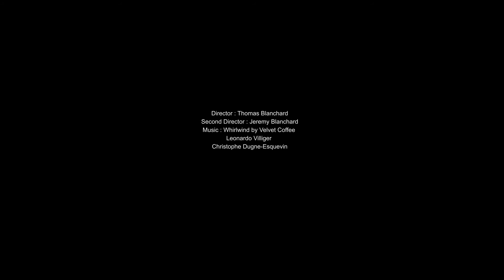التقنية الحديثة في تصاميم مقاطع الفيديو # ايفولوشن للدعاية والإعلان ...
يمكنك استخدام مقدمة مثل هذا الفيديو لعرض محتوياتك ... تنسيق الألوان في التصاميم